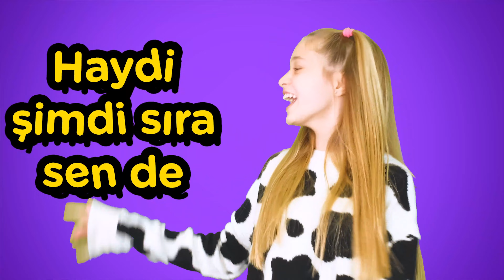👏 Anneni Seviyorsan Alkışla 👏 | Akrabaları Öğreten Çocuk Şarkısı | Karpuz Adam Şarkıları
Selam Karpuz Adam severler,
Akrabaları öğrendiğimiz bu yeni şarkımız ile eğlenip dans edelim!
Bu video ile dans etmeye, şarkı söylemeye ve eğlenmeye doyamayacaksınız!

👏  Anneni Seviyorsan Alkışla Şarkı Sözleri 👏

Anneni seviyorsan alkışla  ŞAK ŞAK 👏
Babanı seviyorsan alkışla  ŞAK ŞAK 👏
Anneni, babanı - babanı, anneni
Seviyorsan hep alkışla ŞAK ŞAK 👏

Abini seviyorsan alkışla ŞAK ŞAK 👏
Ablanı seviyorsan alkışla ŞAK ŞAK 👏
Abini, ablanı - ablanı, abini

Kardeşini seviyorsan alkışla  ŞAK ŞAK 👏
Kuzenini seviyorsan alkışla  ŞAK ŞAK 👏
Kardeşini, kuzenini - kuzenini, kardeşini

Kedini seviyorsan alkışla ŞAK ŞAK 👏
Köpeğini seviyorsan alkışla ŞAK ŞAK 👏
Kedini, köpeğini - köpeğini, kedini

Nineni seviyorsan alkışla  ŞAK ŞAK 👏
Dedeni seviyorsan alkışla  ŞAK ŞAK 👏
Nineni, dedeni - Dedeni, nineni

Halanı seviyorsan alkışla ŞAK ŞAK 👏
Dayını seviyorsan alkışla ŞAK ŞAK 👏
Halanı, dayını - dayını, halanı

Şarkı Sözleri Yazarı: Ersan Özer

0:00 Anneni Seviyorsan Alkışla Şak Şak Şarkısı
1:38 Bebek Balık Düt Dü Dü Şarkısı
3:16 Sen Oyna Zehra Şarkısı
6:27 5 Küçük Araba Şarkısı
8:10 Arı Vız Vız Vız Şarkısı
10:26 Bay Kedi Şarkısı
12:19 Gol Gol Oley Şarkısı
15:03 Karpuz Adam Gelsene Ellerini Versene Şarkısı
16:36 Üç Kere A-A-A Şarkısı
19:00 Çu Çu Va Dansı Şarkısı
20:48 Karpuz Adam Saklambaç Oynuyor Şarkısı
22:29 Kediyi Seviyorsan Alkışla
24:53 Beş Küçük Tavuk Badi Badi Yürüyor
26:38 Anne Karnım Acıktı Şarkısı
29:44 Ellerini Göster ve Kapat Şarkısı
32:25 Karpuz mu Yoksa Ispanak mı Şarkısı

Her hakkı Mad Lama Yayın Hiz. A.Ş'ye aittir. İzinsiz kullanılamaz.